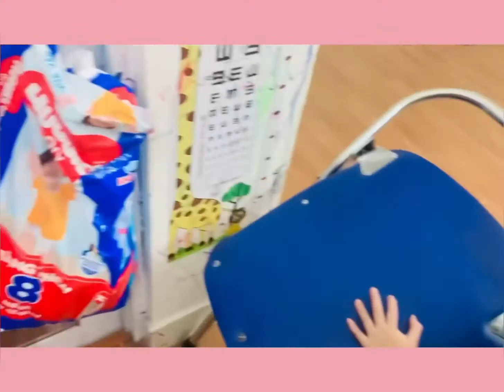Jerry 2 tuổi có hiểu rõ Tiếng Anh khi bị anh "chơi"? 😊 | Ri Vlog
Khi ông anh làm trùm sò, thì em chỉ biết nghe theo 😊 | Ri Vlog

☘️Tham gia nhóm Giao Tiếp Tiếng Anh hàng ngày, để biết thêm những mẫu câu Tiếng Anh hàng ngày